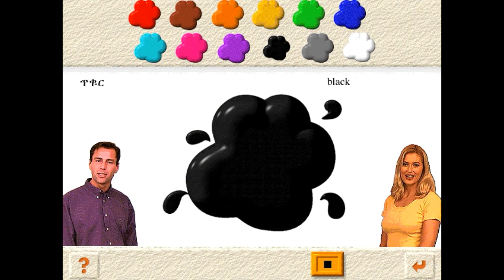Colors with Amharic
from EuroTalk Talk Now Language Program
Learn Amharic - አማርኛ ይማሩ